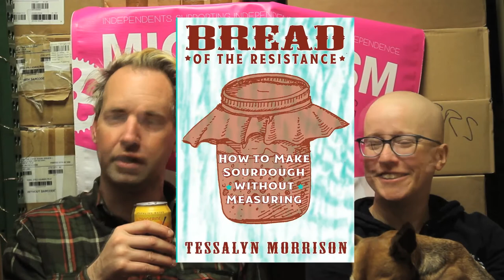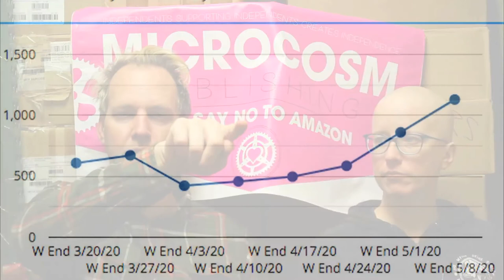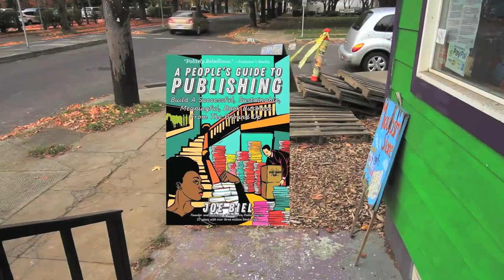How Will the Comics Industry Change? (A People's Guide to Publishing)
This week we answer reader questions from Anastacia Ferry: What did you think of Diamond stopping production and how it's affected the comic book world?

What do you think of Diamond in general as a small publisher?

How do you think the world of comics needs to change after the pandemic?